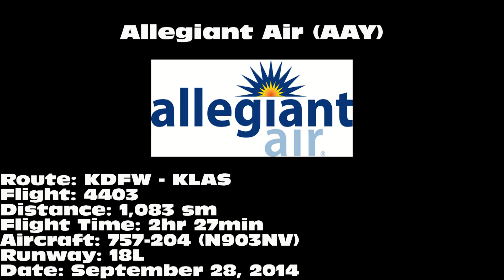Allegiant Air 757-204 [N903NV]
Allegiant Air 757-204 departing on 18L from Dallas/Fort Worth International Airport (DFW) on September 28, 2014